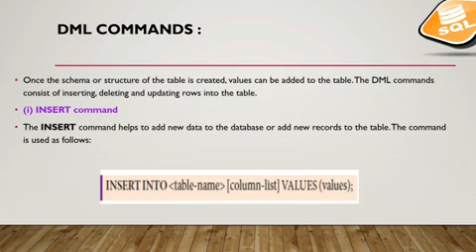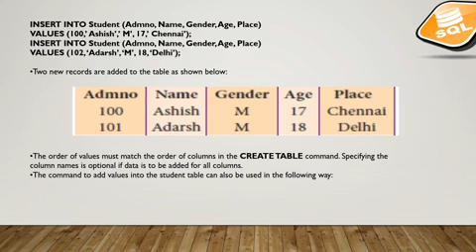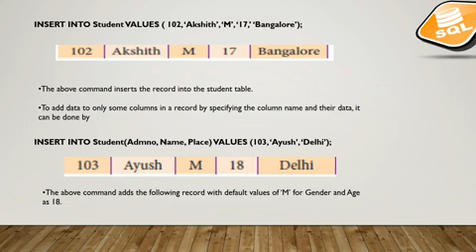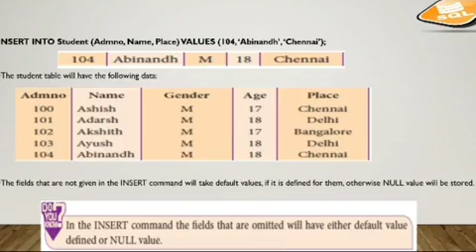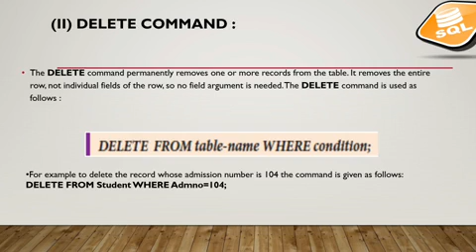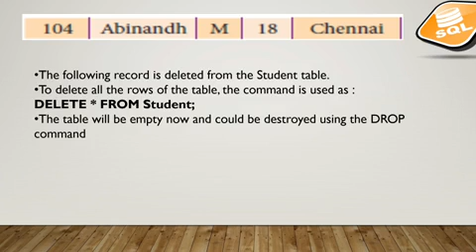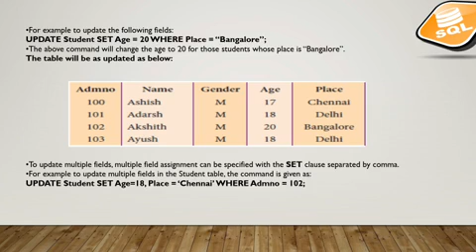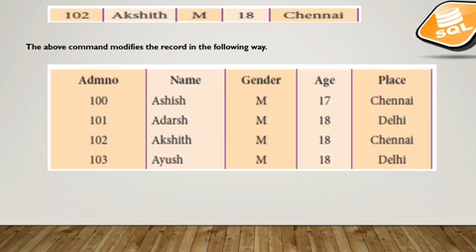XII CS CH 12 SQL (Additional DDL commands)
Presented by Mohan XII B4